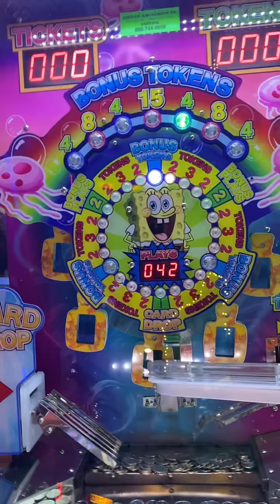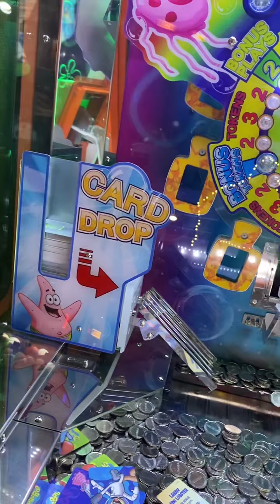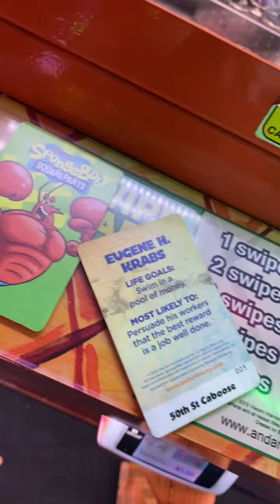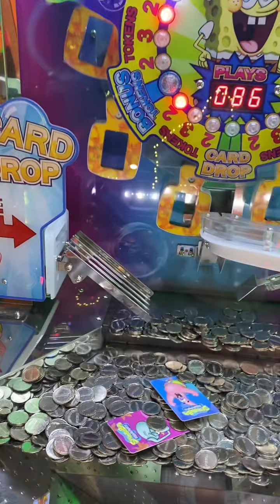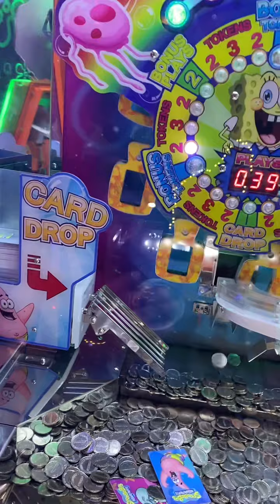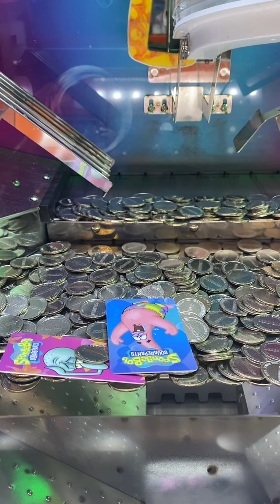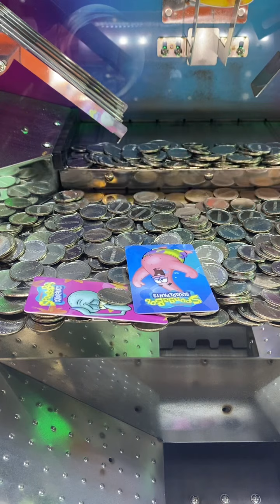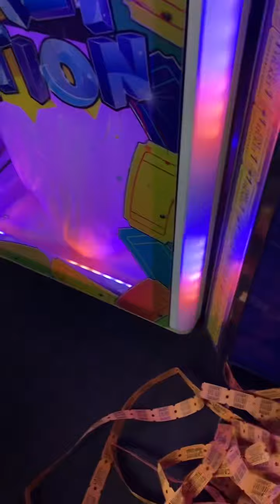Copper caboose: part 2